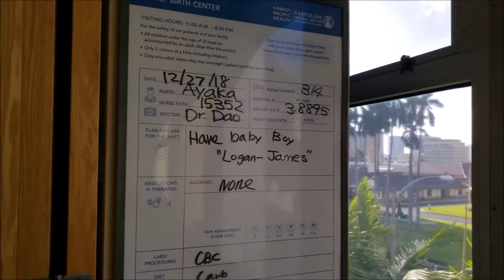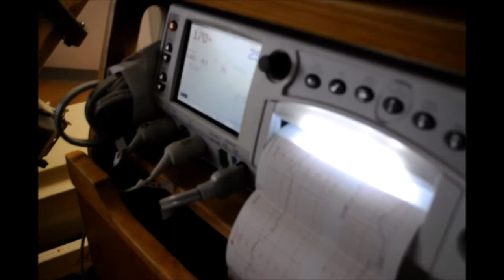Logan-James Lewis Makanalanioku'upu'uwai Regan | LABOR & DELIVERY VLOG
Long long long awaited arrival of Logan-James.
December 29, 2018 2:32am
8lbs 8 oz 22 in long